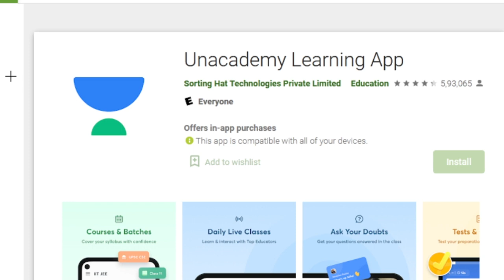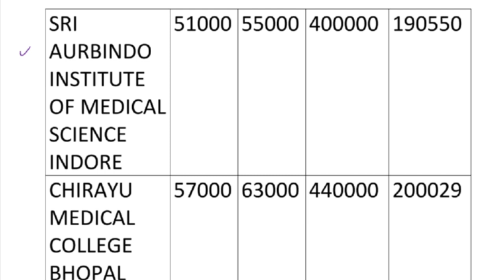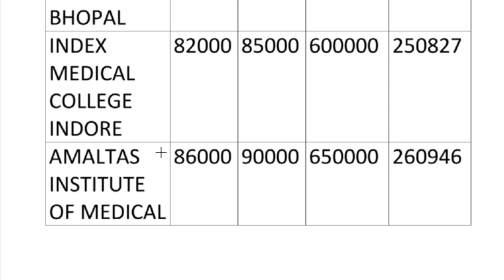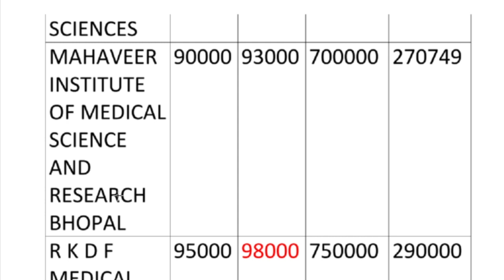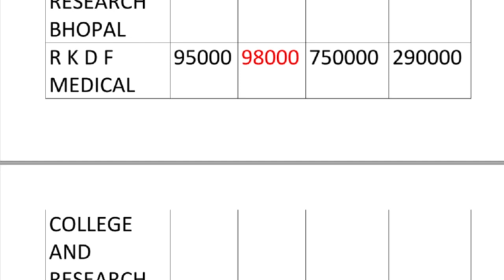MP (MBBS) Private College EXPECTED cutoff ROUND 2 college wise category wise AUROBINDO to RKDF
Visit the link to know more about the
Lets Crack NEET 2021 with Experts (Medium: English)

IN THIS VIDEO MP PRIVATE COLLEGE CUTOFF  COLLEGE WISE CATEGORY WISE DISTRIBUTE